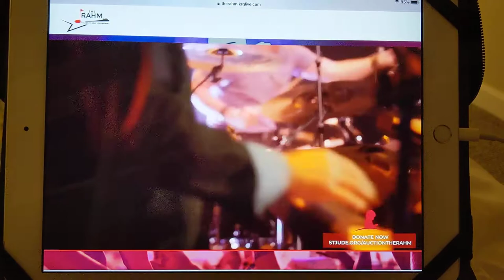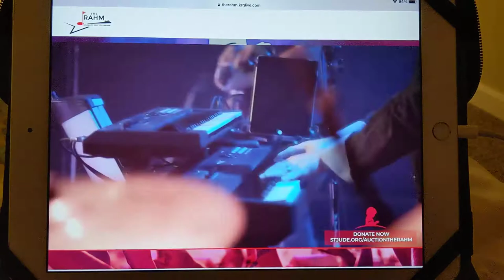Tom Johnston - Doobie Brothers - China Grove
Rahm Virtual Celebrity Golf Tournament for St Jude's Children's Hospital 10/21/20